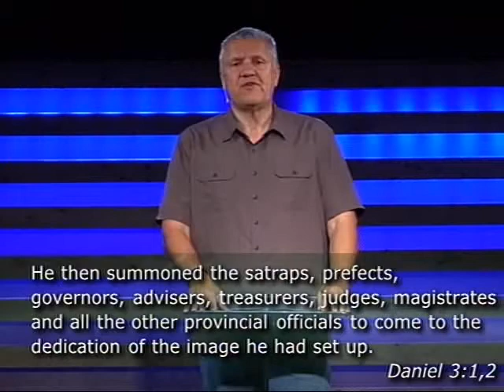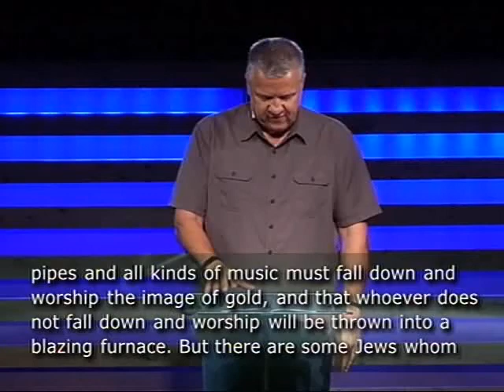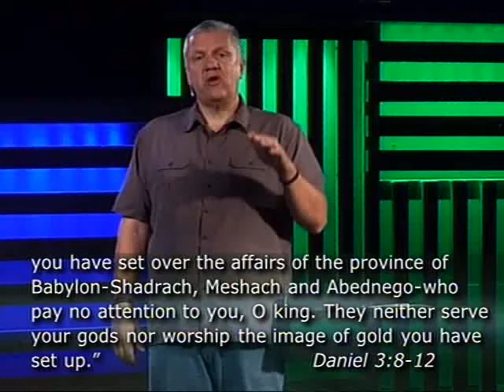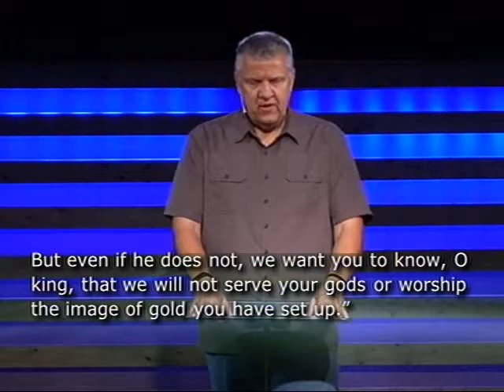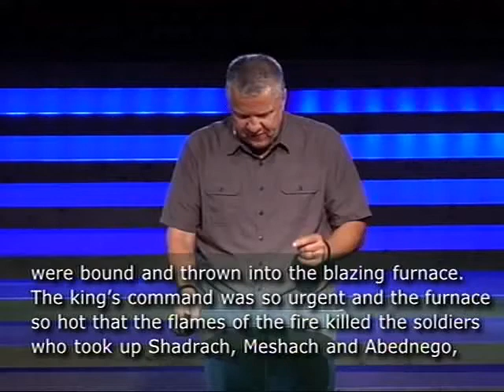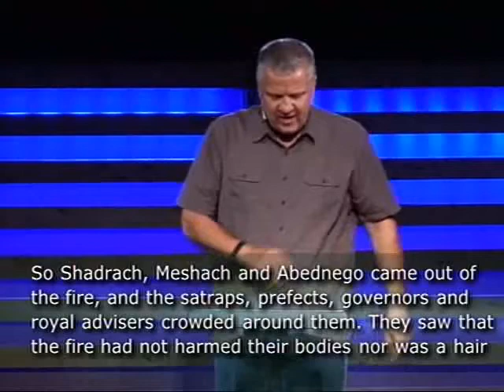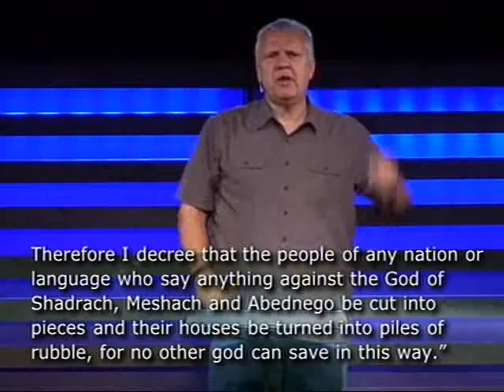Fearless #5 11 01 15 Community Christian Church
Go with the One who is able